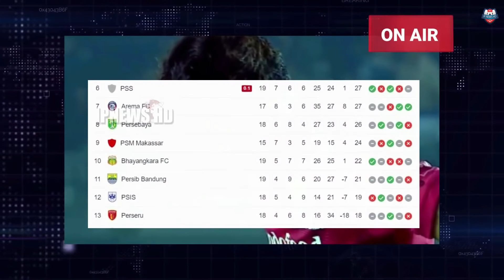🔥3 Berita Persib 19/9/19! EZE OUT! Kemarahan Kippersluis & 3 Dosa Besar Eze Saat VS Semen Padang!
Saksikan Tayang Ulang Pertandingan PERSIB VS SEMEN PADANG Di Channel : Liga1Match

} 🔥2 Berita Persib 17/9/19! Masih Tak Muncul+Gk Ada Kabar!

} 🔥3 Berita Persib 17/9/19! Tak Jelas Dipersib,Fabiano Pulang

} 🔥 2 Berita Persib 16/9/19! 😱Buntut Pelemparan Bus &

} 🔥3 Berita Persib 16/9/19!Bursa Transfer Pemain Tutup Hari

} 🔥 2 Berita Persib 15/9/19! Unfollow Akun Bali IG Utd,Irfan

} 🔥 2 Berita PERSIB 15/9/19! 😱Umuh,Erwin & Omid Cerita

} 🔥3 Berita Panas Persib 15/9/19! 😱MENCEKAM! Suporter

} 🔥2 Berita Persib 14/9/19! Tanpa Ezechiel,Prediksi Starting

} 🔥2 Berita Persib 13/9/19! King Eze Hilang Kontak Dengan

} 🔥Berita Persib 13/9/19! Umuh Muchtar PENSIUN Dari

} 🔥3 Berita Persib 12/9/19! Kejutan Persib Jelang VS PS

} 🔥3 Berita Panas Persib 11/9/19! 😱Umuh Marah Persib